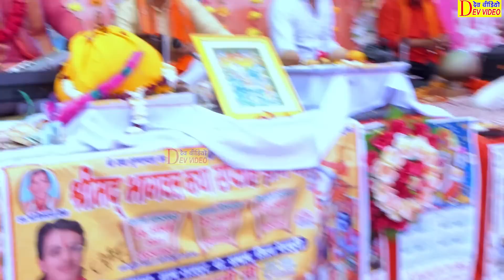भाभी जी का ऐसा डांस आपने कभी नहीं देखा होगा देखोगे# दिल खुश हो जाएगा मुकेश शास्त्री// DEV VIDEO HD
TITLE:- भाभी जी का ऐसा ड्रांस आपने कभी नहीं देखा होगा// देखोगे दिल खुश हो जाएगा मुकेश शास्त्री जी की भागवत में रामपुर मैनपुरी में देव वीडियो एचडी मुकेश शास्त्री जी के गाना सबसे सुपरहिट गाने

SINGER:-  Mukesh  shasatri jee

PLZ:- DEV VIDEO HD YOU TUBE चैनल को सब्सक्राईब करे 2021

AUDIO & VEDIO रिलीज करने के लिये सम्पर्क करें मो 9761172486

DIRECTOR;- SONU BABU YADAV

EDITOR BY:- RAMA KANT, mo 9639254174

आप अगर देखना सुनना चाहते है नयी नयी कहानी भजन कीर्तन आल्हा, ढोला, गजल, रसिया, मल्हार, भागवत, कोमेडी ,बीडियो तो आप कृपया हमारे चैनल को सब्सक्राईब करे और घंटी बाले बटन को दबाये ___@@@## :- - मुकेश शास्त्री जी आवाज के जादूगर, प्रदीप सांवरिया, व धार्मिक प्रोग्राम करवाने के लिए संपर्क करें मो 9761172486
ग्राम राजपुर पो समान जिला मैनपुरी में भक्तों किया जमकर ड्रान्स मुकेश शास्त्री जी भागवत में